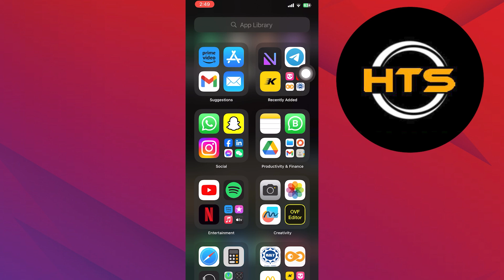How To Unblock Telegram Channels On iPhone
Hey everyone! Welcome to this how to unblock channels in telegram video tutorial.

If you want to know how to unblock telegram blocked channels iOS, how to unblock channel telegram and how to unblock channel telegram iOS, this video is for you.

In this video, we will show you how to unblock telegram channel iPhone and how to unblock a channel on telegram.

The steps on how to unblock telegram blocked channels iPhone and how to unblock channel telegram iOS is easy.

After watching this video, you will find out how to unlock all channels in telegram and how to unblock all telegram channel.